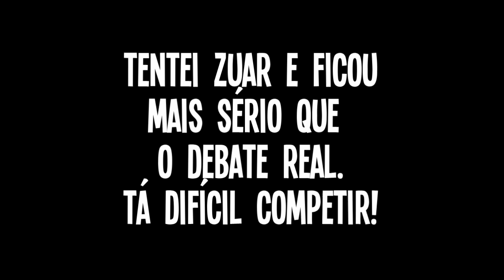Debate Band - Cenas que você não viu! 👀 (TV#10)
DebateBand - resumo do primeiro debate presidencial e imediatamente aqui no canal com a intervenção do Lula.

🔹 FB / Twitter / Insta: @klaustrofobiatv

♥ APOIADO
Também por Luana Marcico, Bruna Pastrello, Arthur Teixeira e outras pessoas incríveis!